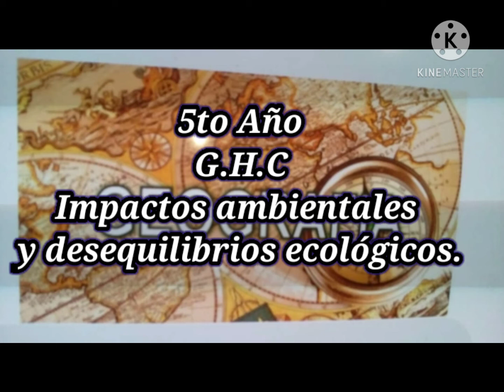G.H.C 5TO AÑO. SEMANA DEL 14 AL 21 DE ENERO DE 2021.